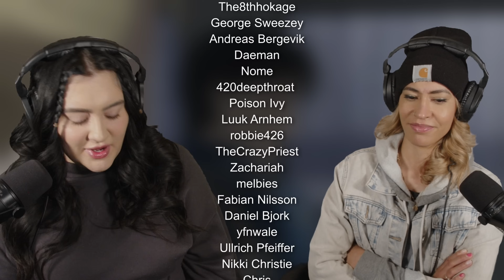Fullmetal Alchemist: Brotherhood 29 | First Time Reaction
Join us for a gripping first-time reaction to "Fullmetal Alchemist: Brotherhood" Episode 29. In this episode, the plot thickens with intense developments and revelations that keep Maple and Arianna on the edge of their seats. Watch as they dive into the world of alchemy, conspiracy, and dark secrets. Be part of their journey through the twists and turns of this critically acclaimed series, and don't miss their insightful discussion post-reaction.

00:00 - Intro
00:10 - Reaction
15:02 - Review